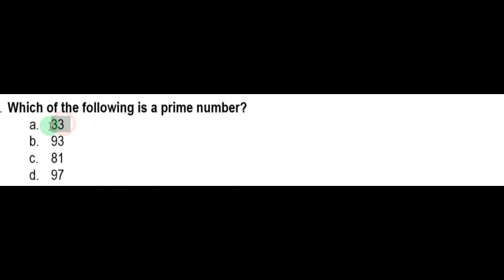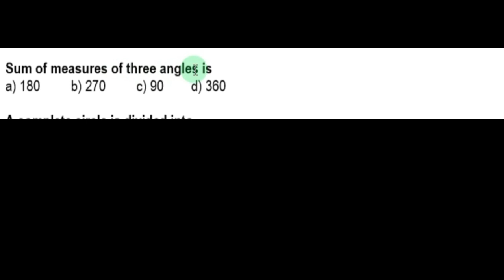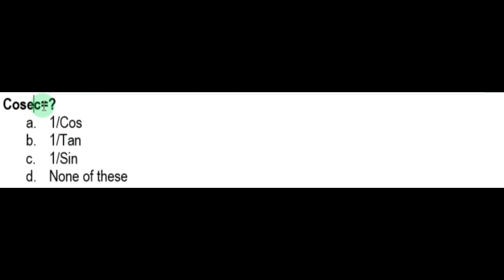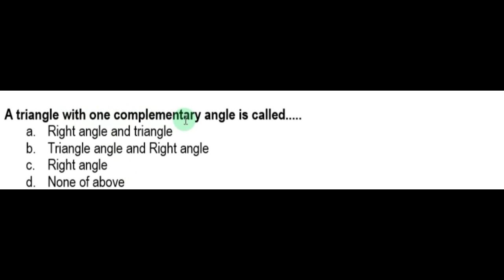paf academic test - paf math test MCQs - aerotrade & sportsman - paf jobs 2023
Pakistan Air Force recently announced the latest jobs for Join PAF as an Airman, AeroTrade and sportsman in 2023. Latest Jobs 2023 Online Registration is in progress. The purpose of this video is how to prepare academic test math MCQs for paf airmen, aerotrade, PF & DI, female medical assistants, and sportsman test preparation. This video is based on detailed job information for paf fma post and further based on the salary, rank, scale, rate, course, transfer, training, and job work information.

Pakistan Air Force Jobs for Airmen 2023 must have complete eligibility criteria and other requirements. Selected candidates will avail of handsome salary packages and other facilities. PAF Airmen Bharti 2022 after Online Registration you will be allotted a roll number slip for academic tests and Intelligence Tests.

PF & DI Jobs 2023 in Pakistan Air Force PAF - Duties, Salary, Training, Courses, Rank, Timing etc